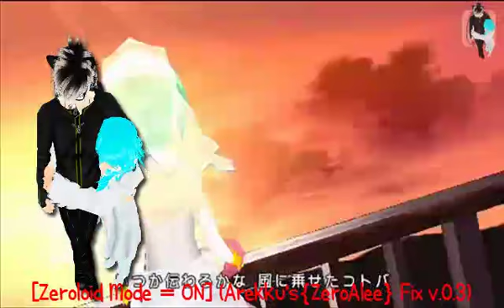Star Story [Zeroloid Chorus]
Arekku Cambia Su Nombre A "ZeroAlee"
En Lo Personal, Me Encanta Como Se Escucha~ *O*